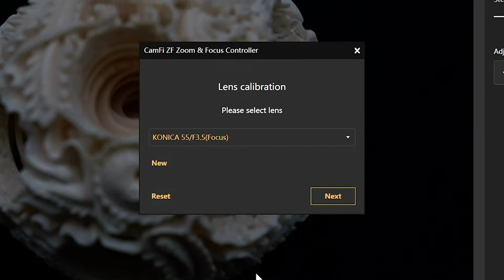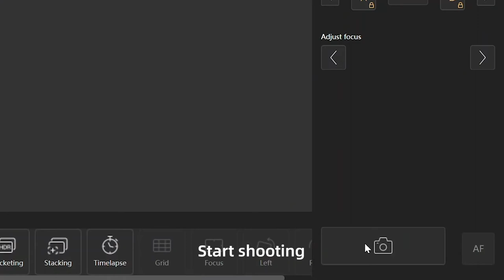60 Different Shots! Focus Stacking with CamFi ZF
By using CamFi ZF, it is quite easy to take more than 100 different shots for focus stacking.

You can use manual lens for focus stacking.

You can also use Sony a7, Sony a7r,  Sony a7r ii which do not support remote focus feature.

to get more info.